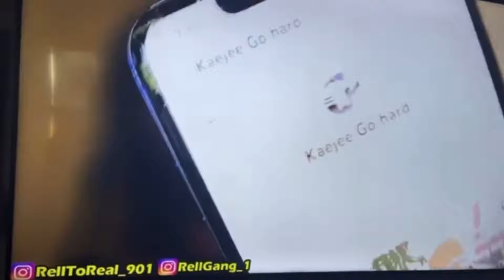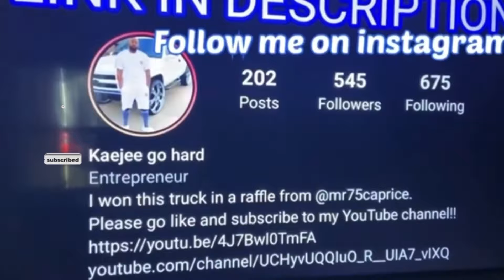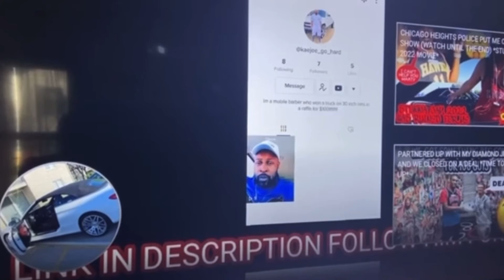Someone Came From Hours Away To Come Pick Up My Truck! What’s Next!?